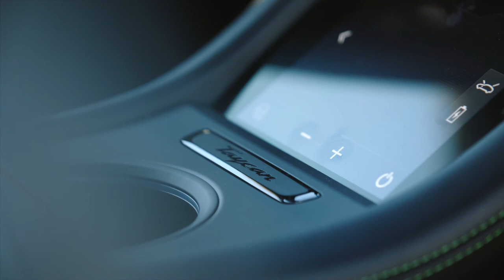2022 Porsche Taycan Turbo S Sport Turismo in Mamba Green Metallic // Dynamic Footage // Statics //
The Taycan Sport Turismo is the latest body variant of the innovative electric sports car from Porsche. With the sports sedan and cross turismo, the model family now includes three body types. The new derivative is aimed at those who want to combine the everyday suitability of the Taycan Cross Turismo with the "on-road" dynamics of the Taycan sports sedan. As the first member of the Taycan Sport Turismo family, the GTS will be launched at the end of February 2022, the other versions will follow in mid-March, just three weeks later. A panorama roof with Sunshine Control is available as a new option for the Taycan Sport Turismo. A special feature is the electric glare protection.
From spring there will be five variants to choose from:
Taycan Sport Turismo with 240 kW (326 hp) and rear-wheel drive, optionally with Performance Battery Plus and 280 kW (380 hp), from 86,495 euros
Taycan 4S Sport Turismo with 320 kW (435 hp) and all-wheel drive, optionally with Performance Battery Plus and 360 kW (490 hp), from 107,439 euros
Taycan GTS Sport Turismo with 380 kW (517 hp) and all-wheel drive, from 132,786 euros
Taycan Turbo Sport Turismo with 460 kW (625 hp) and all-wheel drive, from 153,968 euros and the
Taycan Turbo S Sport Turismo with 460 kW (625 hp) and all-wheel drive, from 187,288 euros
The Taycan Turbo S Sport Turismo accelerates from zero to 100 km/h in 2.8 seconds. Its top speed is 260 km/h. The version with the greatest range is the Taycan 4S Sport Turismo with a radius of up to 498 kilometers according to WLTP. As representatives of the latest Taycan generation, the Sport Turismo models with all-wheel drive use a particularly efficient drive strategy. Thermal management and charging functions have also been improved.

Both batteries can be charged from five to 80 percent in 22 minutes and 30 seconds. This means that electricity for a further 100 kilometers is on board in just under five minutes.
The Taycan Sport Turismo shares the sporty silhouette with the roof line sloping backwards and the functional format with the Taycan Cross Turismo. In contrast to its model brother, however, the Taycan Sport Turismo does without off-road design elements. It is also available with rear-wheel drive.

The headroom in the rear is more than 45 millimeters more than in the Taycan sports sedan. There is an additional headroom of nine millimeters on the driver's seat. The luggage compartment can be conveniently loaded thanks to the large tailgate. The opening is significantly longer at 801 millimeters and significantly higher at 543 millimeters than in the sedan (434 and 330 millimeters respectively).

Exactly how spacious the rear trunk is depends on the equipment. In combination with the Sound Package Plus, it holds up to 446 liters (saloon: 407 liters). If the BOSE® Surround Sound System is on board (standard from the Taycan Turbo Sport Turismo), it is 405 liters. With the rear seat backs folded down (divisible in a 60:40 ratio), the volume is even 1,212 or 1,171 liters. In addition, there is the front trunk (Frunk) with 84 liters.
As a special feature, the new panorama roof with Sunshine Control has electric anti-glare protection. The large glass surface is divided into a total of nine areas that can be controlled individually. In this way, either partial areas or the entire roof can be switched to be transparent or opaque. When the roof is switched to matte, the interior remains flooded with light.

In addition to the two settings "Clear" and "Matte", "Semi" and "Bold" can also be selected. These are predefined patterns with narrow or wide segments. Even a dynamic "roller blind run" is possible: A corresponding switching sequence of the individual segments is activated when the Taycan driver slides his finger over the roof on the display.
The Taycan Sport Turismo is also state-of-the-art in terms of comfort and safety equipment and infotainment. With the optional Remote Park Assist, parking and leaving a parking space can be controlled remotely via smartphone without the driver having to sit behind the steering wheel. Automatic control is possible in parallel and end-on parking spaces as well as in garages. The system automatically recognizes parking spaces and measures them with the help of ultrasonic sensors and camera systems.

In addition to Apple Car Play, Android Auto has also been integrated into Porsche Communication Management (PCM) since the last model year update. In addition to the iPhone, smartphones with the Google Android operating system are also supported.

In addition, the Voice Pilot language assistant now understands instructions in natural language even better. The navigation system calculates faster, primarily uses the online search for the points of interest (POI) and presents its information more clearly. In addition, the charging stations can now be filtered according to performance classes.